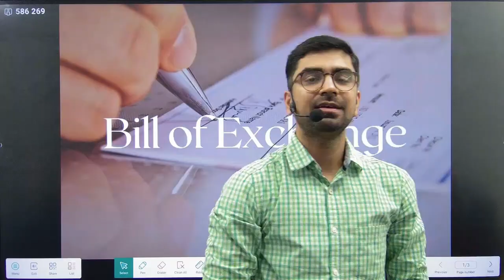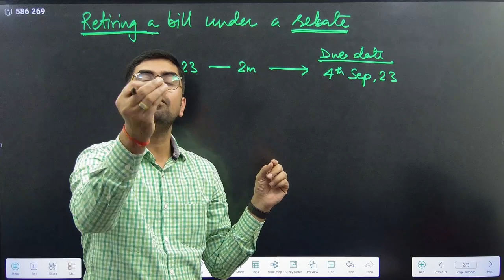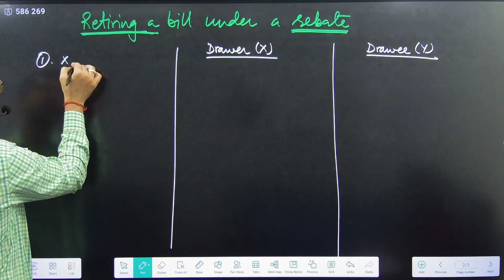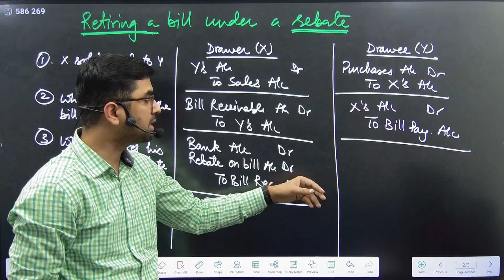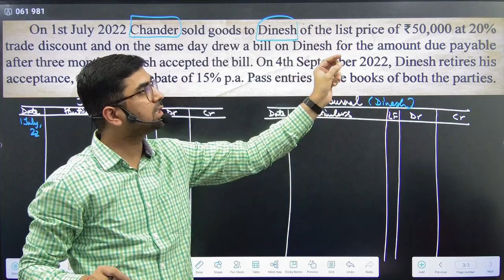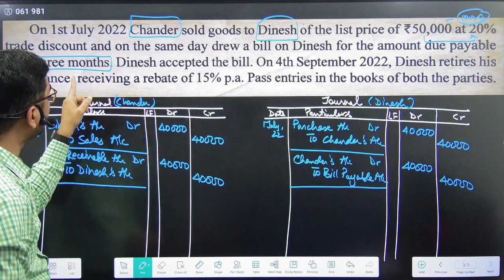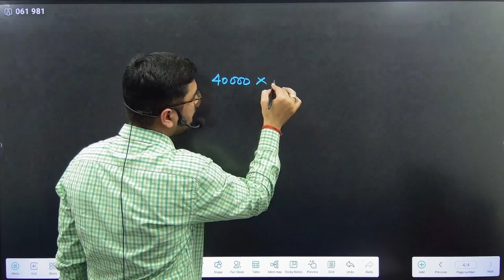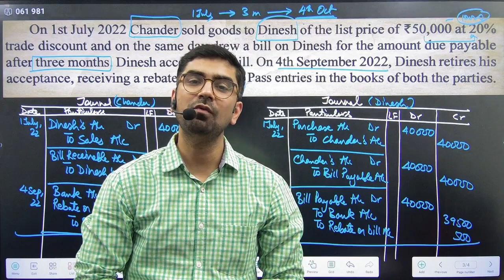Bills Of Exchange | Part-6 | Accounts | Class-11 | ISC | CBSE | HSC | PRASHANT SIR | Shubham Jagdish